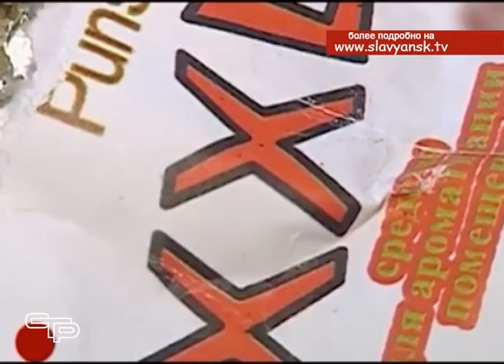Школьники выявили формулу здорового образа жизни